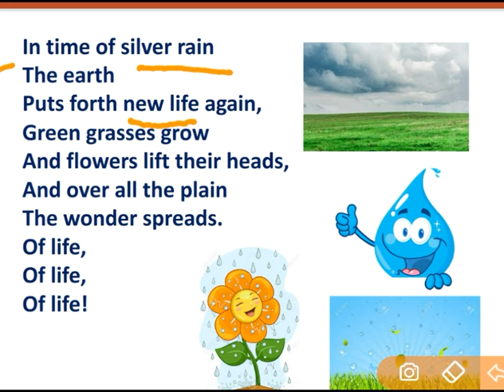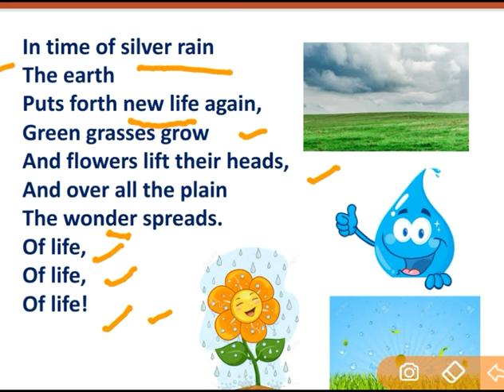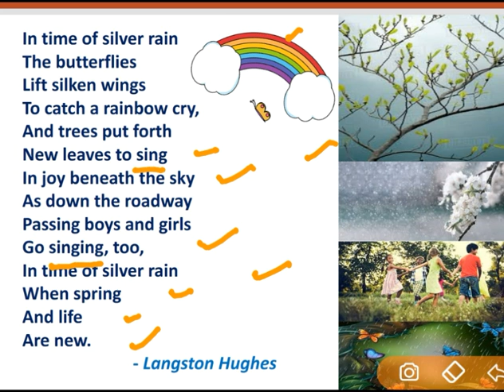In Time Of Silver Rain for Class 7th SSC, English by Paridhi Gaurav Nagda